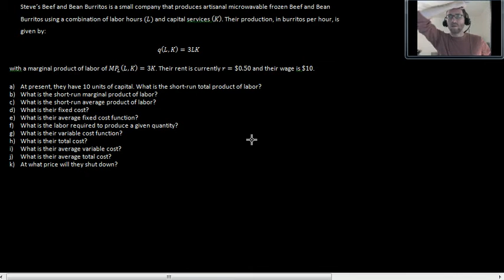Intermediate Microeconomics - Production and Costs practice problem (algebra, no calculus)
In this video, we begin with a production function (and a marginal product of labor function to avoid issues with calculus) and rent and wages and develop:

- short-run production
- short-run marginal production
- fixed cost
- variable cost
- total cost
- average fixed cost
- average variable cost
- shut-down condition

--Dr. D.